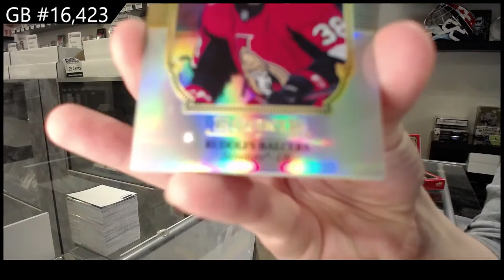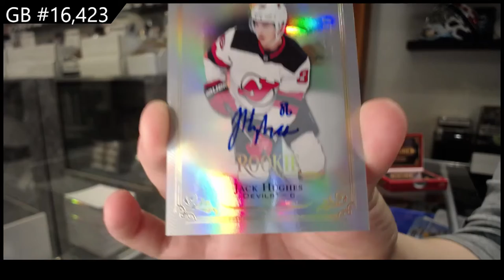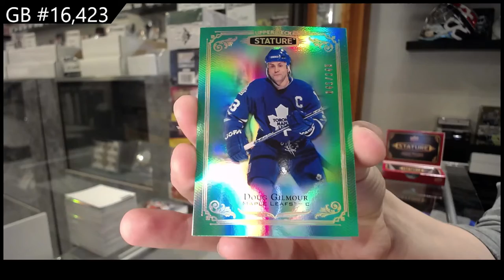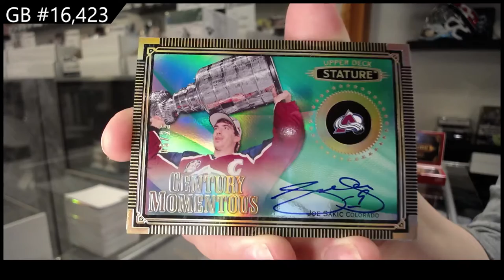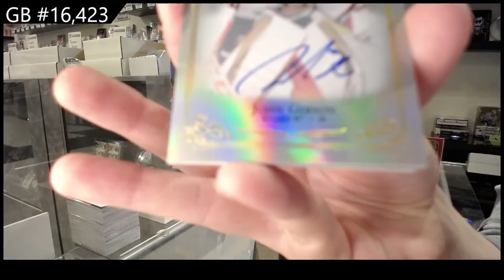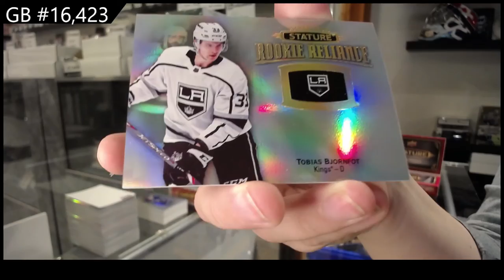19-20 Upper Deck Stature Hockey 3 Box Break - C&C GB #16,423